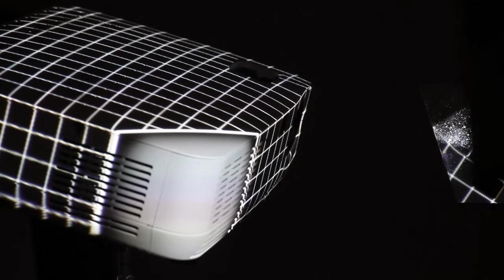RE : BRAM SNIJDERS & CAROLIEN TEUNISSE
Au festival Scopitone 2012, Nantes du 18/09/2012 au 23/09/2012, Stereolux

RE
Bram Snijders (NL) a.k.a. Sitd, is a media artist interested in mixing virtual dimensions with the physical world.
and
Carolien Teunisse, an artist who focuses on mixing different types of media, such as photography, graphic design, video and animation.